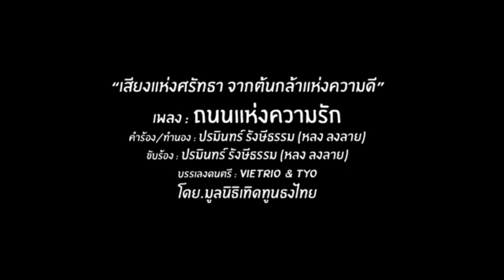ไม่เป็นเรื่อง ! เบื้องลึก ถอดหน้ากากคนดี